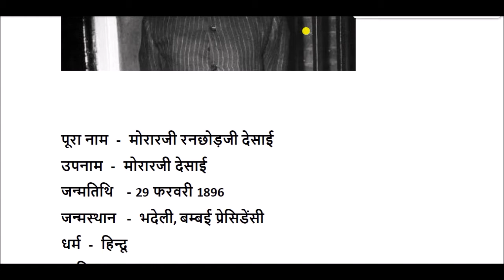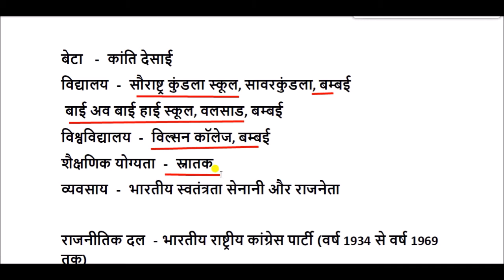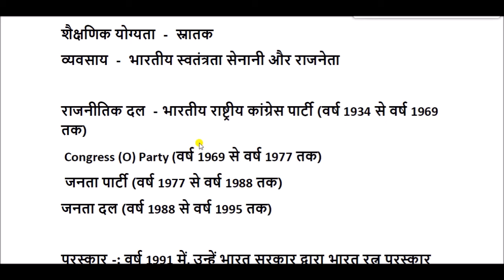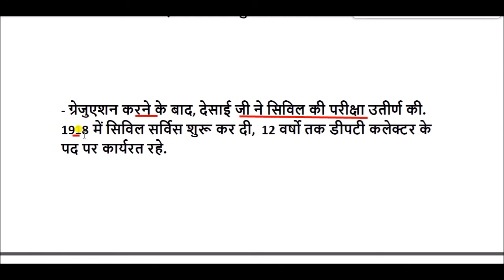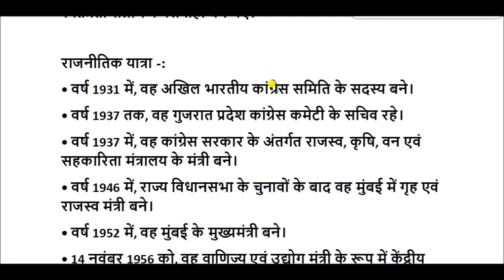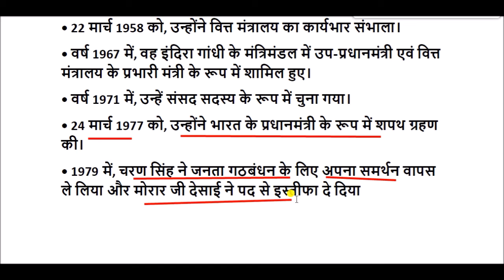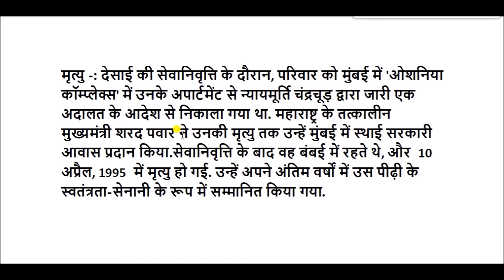मोरारजी देसाई की जीवनी || Morarji Desai Biography in Hindi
मोरारजी देसाई , भारत के स्वाधीनता सेनानी, राजनेता और देश के प्रधानमंत्री  थे। वह प्रथम प्रधानमंत्री थे जो भारतीय राष्ट्रीय कांग्रेस के बजाय अन्य दल से थे।